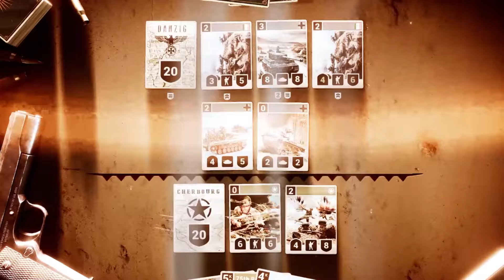KARDS Breakthrough - Official Trailer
Official trailer for the KARDS Breakthrough expansion released on December 9, 2020.

Breakthrough, the third massive expansion for KARDS, introduces a wealth of fundamentally new strategic possibilities and tactical options to KARDS, all inspired by real-world WW2 history.

⋗ 81 new unique cards in total
⋗ Research cards now available to unleash devastation
⋗ Pincer attack as a new core ability
⋗ New mechanics to control enemy units
⋗ New mechanics to select cards in hand for special improvements

Breakthrough is an automatic update for all KARDS players on December 9th, 2020.

KARDS, the World War II Card Game, combines traditional CCG gameplay with innovative mechanics inspired by classic strategy games and real battlefield tactics.

Outmaneuver or outgun your enemy on the ground, air, or seas. Take command and challenge other players in grand-scale warfare or test your skills against the AI.